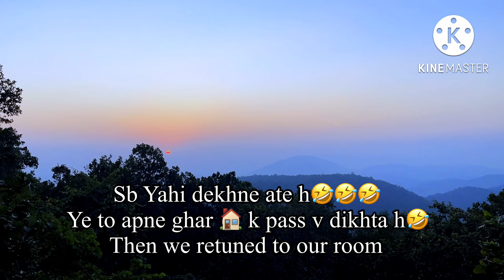Ranchi to Netarhat trip || bike ride